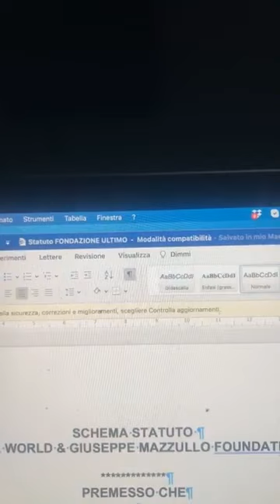Cateno De Luca - “AAA il governo cerca nuove bandierine per le Europee” (25.11.23)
- Cateno De Luca - “AAA il governo cerca nuove bandierine per le Europee”
“AAA il governo cerca nuove bandierine per le Europee”.
Il centro-destra ci riprova e questa volta torna su uno dei classici di sempre: i migranti.
L’ennesima modifica al decreto migranti: adesso inaspriscono le pene per i minori.
Ma davvero pensano di risolvere il problema migranti provando a spaventare i minori che scappano dalle guerre?
Questa è miopia politica da parte di un governo che sul tema migranti sta continuando a fallire in maniera clamorosa. E lo confermano i dati: da inizio anno ad oggi sono sbarcati in Italia oltre 151mila migranti, l’anno scorso nello stesso periodo erano 94mila, nel 2021 erano 61mila.
Cosa pensa di fare il governo per il Meridione davanti a numeri che sono da brividi?
Al sud, secondo i dati della Cgia di Mestre, ci sono 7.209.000 prestazioni pensionistiche erogate contro 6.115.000 di lavoratori. Uno sbilanciamento che appare più evidente se si confronta con il quadro nazionale dove gli assegni pensionistici risultano 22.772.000 per 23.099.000 di lavoratori.
Più pensionati che lavoratori al Sud. Pensiamo di voler invertire il trend e di aumentare il numero dei lavoratori o dobbiamo rimanere fermi e inermi aspettando che il Meridione muoia definitivamente?!
Il governo Schifani non intende mantenere gli impegni con il Parlamento
Noi andiamo avanti con l’organizzazione di sud chiama nord (25.11.23)